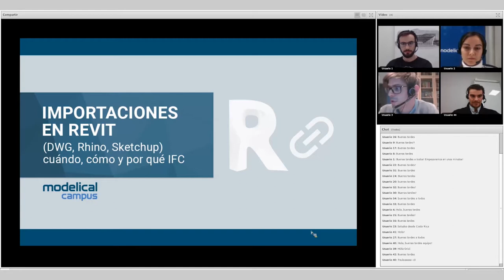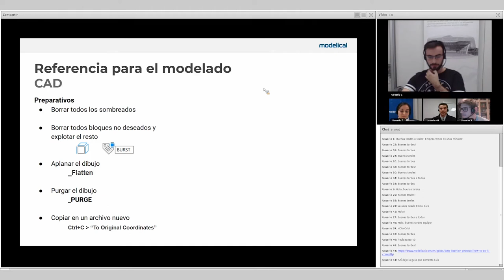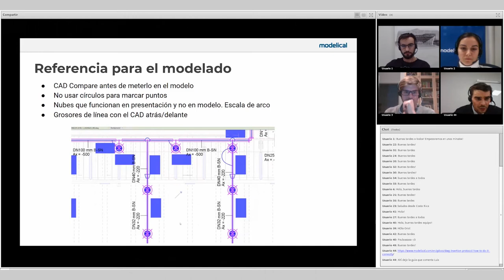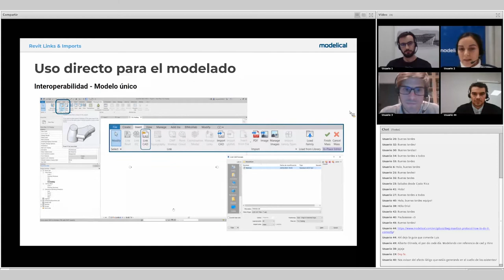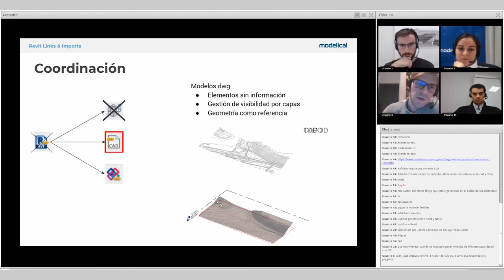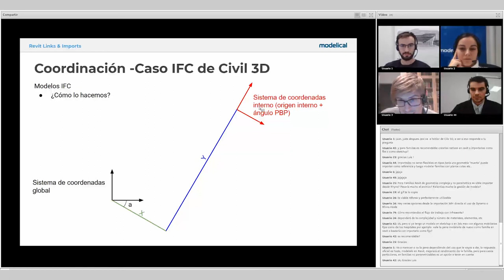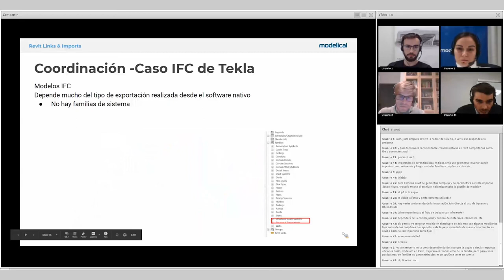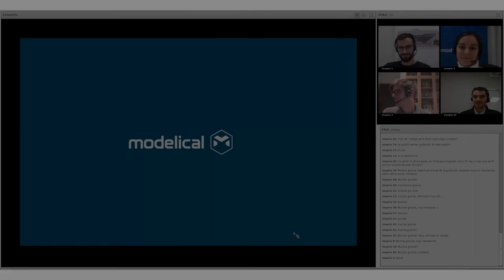Importaciones en Revit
Durante el desarrollo de los proyectos es necesario incorporar información que proviene de fuentes diversas. En esta sesiónte contamos algunas de nuestras experiencias trabajando con los tipos de importación/enlazado más comunes.